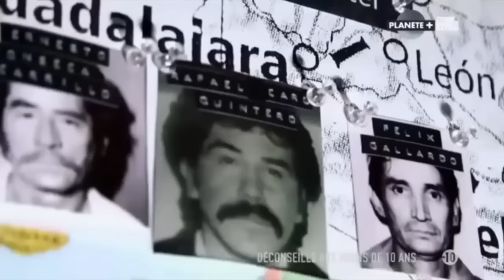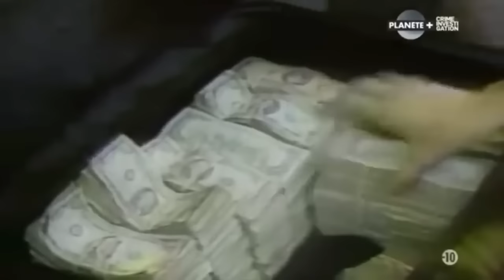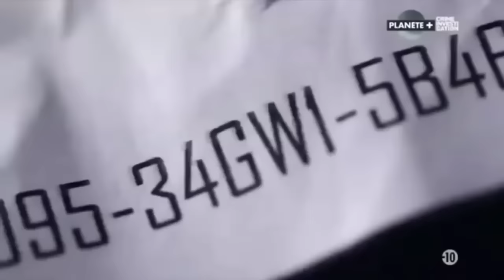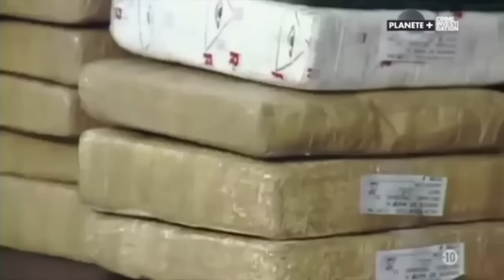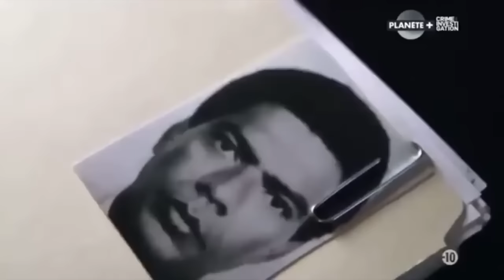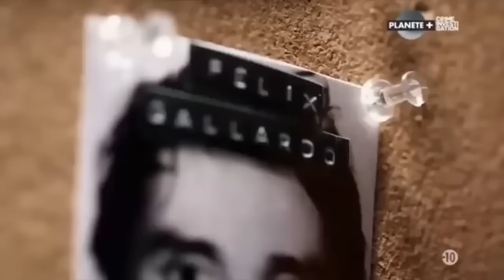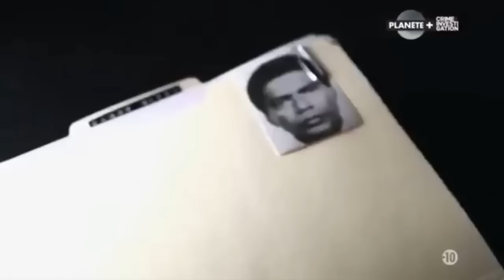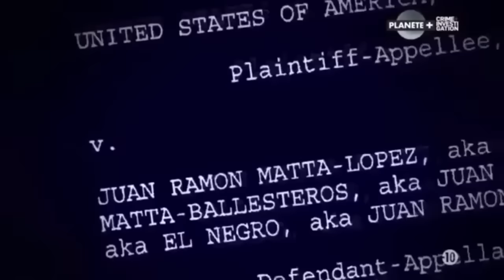Enquête exclusive : Trafic de drogue à Mexico - Reportage choc 2023 DEA FBI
Le trafic de stupéfiants ou narcotrafic désigne les échanges commerciaux illégaux de substances psychotropes réglementés par les différentes conventions de l’ONU (1961, 1971 et 1988).
Historiquement, le trafic de stupéfiants n’est apparu qu’après la mise en place des législations internationales au début du xxe siècle via les conventions internationales (Convention internationale de l'opium de 1912, de la SDN puis l’ONU), cependant le marché des produits psychotropes constitue depuis longtemps un marché considéré comme important comme en ont témoigné les guerres de l’opium par exemple.
Ce marché subit une explosion de la demande dans les pays riches dans les années 1970 ce qui va lui permettre de s’accroître. Dans les années 1990, ce marché prend une dimension géopolitique du fait de sa mondialisation.
Le trafic de stupéfiants concerne de nombreux corps de métiers : agriculture, chimie, négoce à l’exportation, logistique et transports, importation, gestion des stocks, distribution, marketing, blanchiment des capitaux. Il fonctionne globalement comme les autres marchés de matières premières sauf deux caractéristiques spécifiques : la prohibition et l’inélasticité de la demande aux prix, qui favorisent le maintien de prix élevés et donc des profits supérieurs à d’autres marchés rendant l’activité attractive.
Dans les pays développés, la segmentation du marché est croissante.
L’essentiel de ces revenus profitent au crime organisé dont les profits nécessitent des procédures de blanchiment d’argent. Il convient de préciser que le trafic de stupéfiants appartient à un ensemble de pratiques illégales (trafic d’armes, trafic de main-d’œuvre, etc.) permettant de financer le crime organisé.
Ces filières issues d’Amérique du Sud sont étroitement liées au jeu des pouvoirs politiques locaux : Manuel Noriega, les FARC, cartel de Medellín, cartel de Cali, le Sentier lumineux, le Mouvement révolutionnaire Tupac Amaru.
Toujours, selon l’OICS, l’essentiel de la cocaïne disponible dans le monde était jusqu'aux années 2000 produite en Colombie mais elle est transformée dans la plupart des pays d’Amérique du Sud. En Colombie, le trafic passe en particulier par le port de Buenaventura, sur la côte Pacifique, contrôlé par les paramilitaires. Les Caraïbes sont en effet plus surveillés (présence de la Joint InterAgency Task Force-South).
Elle transite ensuite soit par le couloir de l’Amérique centrale et du Mexique pour entrer aux États-Unis (92 % de la cocaïne introduite aux États-Unis) ; soit par l’Afrique occidentale (Guinée-Bissau, qualifiée de « narco-État » par l’Office contre la drogue et le crime des Nations unies, et où les trafiquants colombiens auraient assassiné le président João Bernardo Vieira et son chef d’état-major des armées, le général Tagmé Na Waié dans la nuit du 1er mars 20098) pour entrer en Europe par l’Espagne ou les Pays-Bas.
Le 29 février 2008, le secrétaire d’État adjoint chargé de la répression du trafic des stupéfiants américain, David T. Johnson , estimait que plus de 530 tonnes de cocaïne provenant d’Amérique latine passent chaque année aux États-Unis.